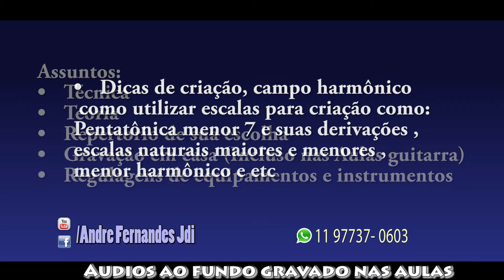Aulas de Guitarra e Violão Jundiai - Andre Fernandes Jdi